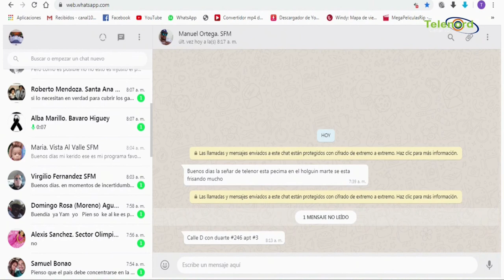Hay que investigar más a fondo lo que ocurre en el vertedero de Duquesa según Fulvio Ureña